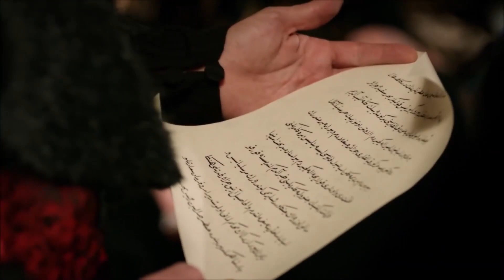Pargalı İbrahim 23. Bölüm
Ben İbrahim, Pargalı Rum balıkçı Manolis ile Venedikli Sofia’dan doğma. Parga’dan 10 yaşında devşirilen, dönme İbrahim. Adım neydi, hangi dilde ne anlama geliyordu, unuttum. Bırakmıyor kalbini adını aldığın dil, üzerinde yürümeyi öğrendiğin toprak. Geçtiğin yerleri unutmadan, aynı yerlerden geçerek evin yolunu bulabilir misin? Yoksa döndüm, değiştim, geldiğim dediğim her yer ve dilde ve de dinde hala dönme misindir? Dönmek kabiliyet değil, zaruret midir?